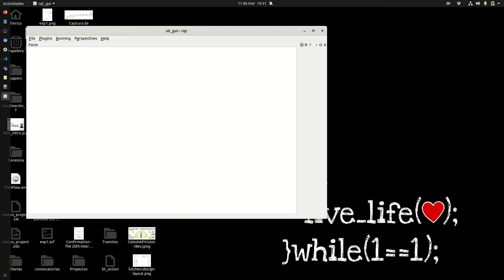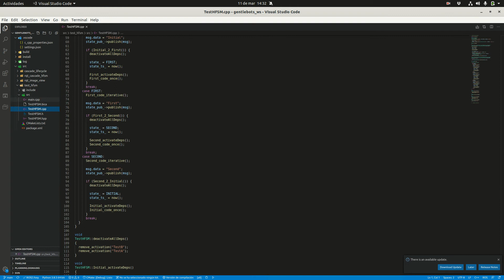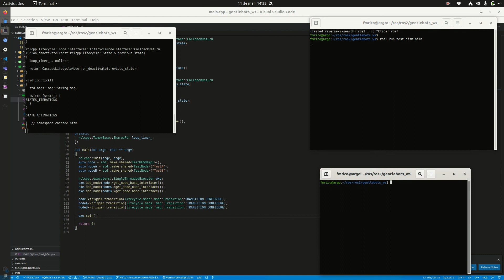Visual HFSM editor for ROS2